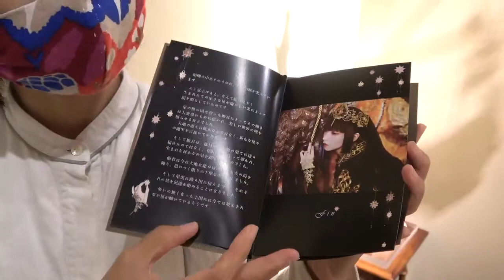村上仁美インタビュー・展覧会前日！【絵画骨董買取プロby秋華洞】